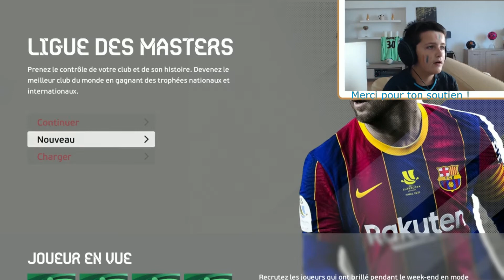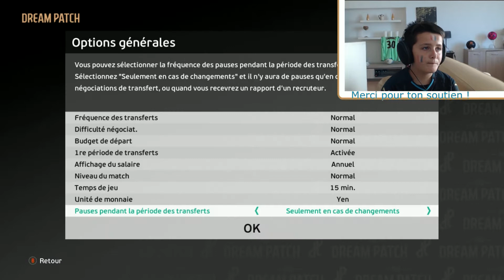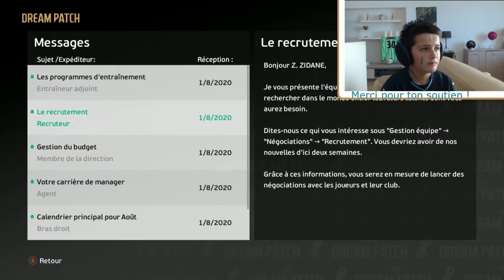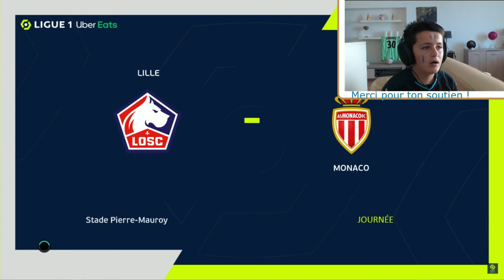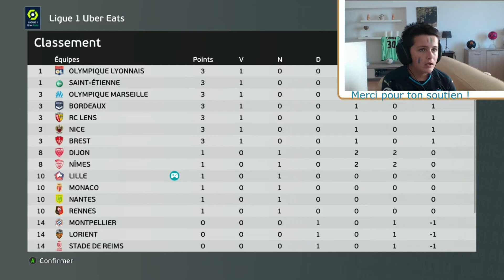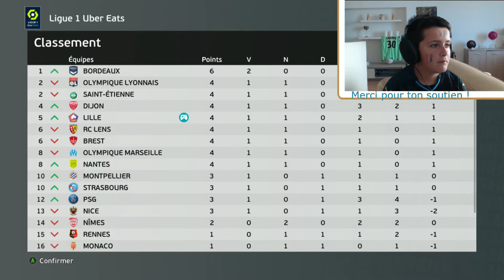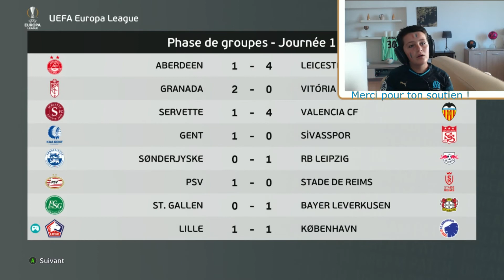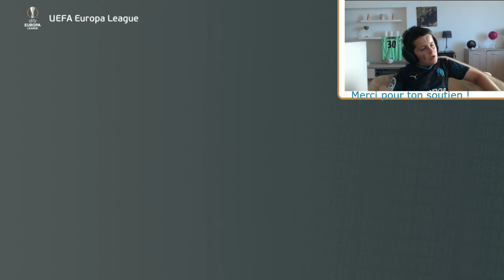Carrière PES 2021 LOSC #1 | Les grands débuts !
La photo en fond (au-dessus de ma tête) appartient à Delphine BV : son Instagram et son Facebook + des blogs

Nouvelle épisode de la carrière avec l'OL/LOSC

Montage : Mathifoot 99